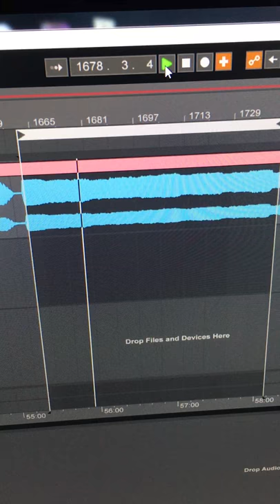Unknown Oldskool Tune Samples Tubular Bells